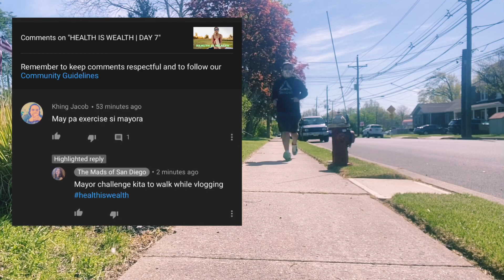LAKAD MODE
Challenge Accepted from The Mads of San Diego